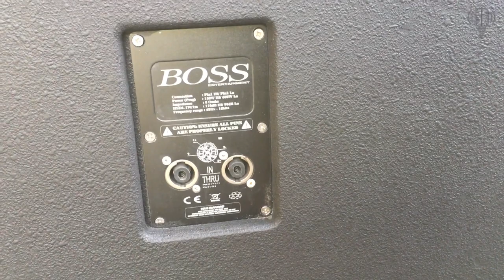Súp Kép Thanh Lý Giá Rất Rẻ Bán rất Nhanh